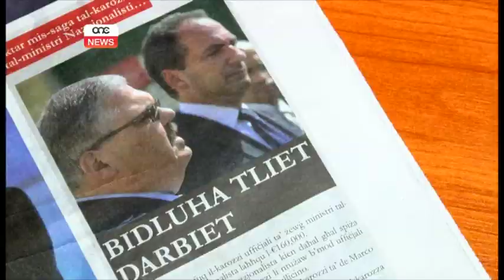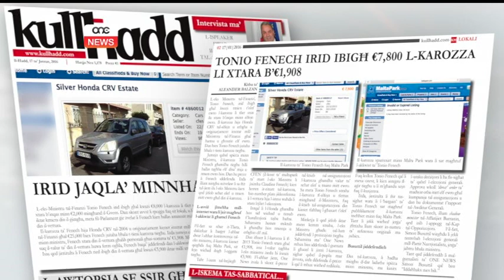TLIET KAROZZI KULL WIEĦED F’ĦAMES SNIN.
ONE.COM.MT • F’ħames snin, l-eks ministri Mario De Marco u George Pullicino użaw tlett karozzi uffiċjali kull wieħed. Gvern Nazzjonalista nefaq b’kollox ammont li kważi jlaħħaq il-mitejn elf ewro, spejjeż imħallsa minn fondi pubbliċi.